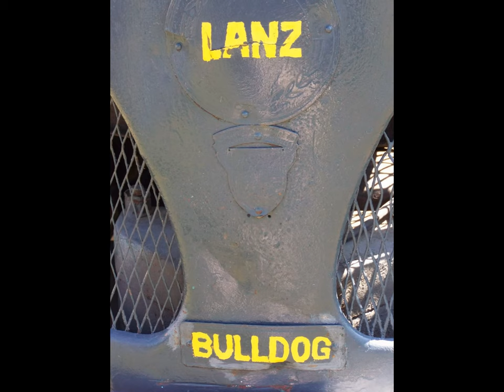TRACTORS LANZ BULLDOG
ENGLISH

Hello , good evening, fans and followers Lleureioci blog , brings you a new story , but this time , very different from the others. Tractor was old , yes, some are tractors, many of these older people makes collection and are Lanz Bulldog tractors . To me it sounded in step , but how debia have about 15 years , a relative of mine bought a tractor this brand Lanz was a tractor, perhaps in 1940 , it was not , but I remember it was blue with yellow stripes , but a bit faded . To start the tractor , it cost her , as they had to make a wheel go from one side to the other side to start it . As was already started , he felt a snap beans and engine left much smoke from the chimney . Now , after a long time , you've seen these tractors , sometimes I have also seen at fairs where they meet , and the truth , acknowledge the deseguida for your engine performance but for many years it were made , and now is normal , you find a holiday roads or local roads , this legendary tractors that were a match.

LANZ BULLDOG HISTORY (Wikipedia)

The tractor Lanz Bulldog was produced by Heirich Lanz AG in Mannheim , in the region of Baden- Württemberg in Germany.

Production began in 1921 with various versions of the Bulldog . In 1956 , the Deere & Company purchased Lanz , using the name John Deere Lanz as a new production line of the old " Heinrich Lanz ." In 1960 Deere & Company decided to shut down production of the Lanz Bulldog and name it fall into disuse.

The Bulldog was a tractor inexpensive , simple and easy maintenance. Comprising a two-stroke engine with a single cylinder horizontal. Initially the engine was 6.3 liters and 12 hp , becoming successively larger , up to 10.9 liters and 54 hp .

The Bulldog was a delstractors more widespread in Germany, where 250,000 units were built , produced over the years , where it was copied in other countries, such as Poland , under the name of Ursus C -45 and C- 451 , then the second World War. Argentina built a tractor similar to the State Industry Company IAME , under the name of " Pampa " . Production lasted until 1963 , where with 3,760 units produced for the local market .

Then I pass a link of photos I took at a meeting (made this in 2013 ) about these peculiar tractors. Although it may seem , these tractors are very successful year and after many many exhibitions are restored and are found in many fairs and locations. Fans and followers of this tractor, enjoy these images . Until next time .